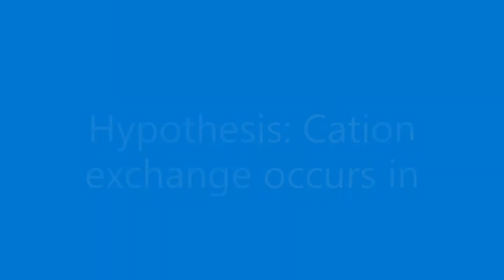To demonstrate the cation exchange capacity of a soil sample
Leaving certificated agricultural science specified practical activity